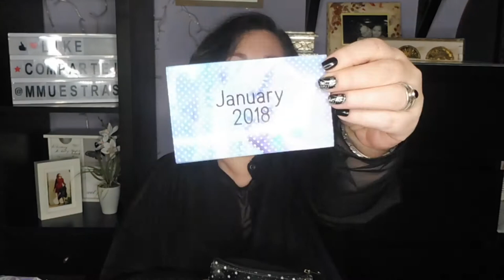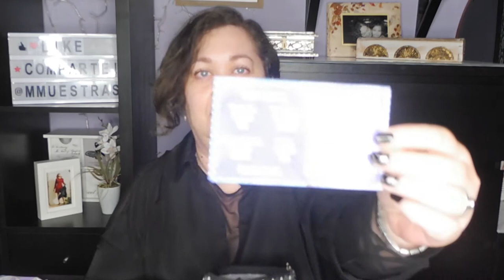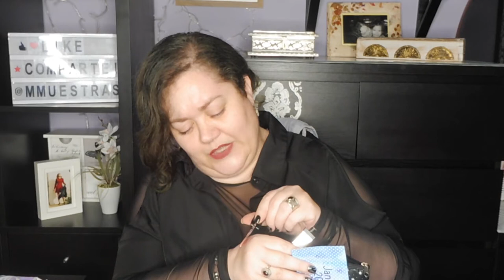LIP MONTHLY ENERO 2018 Que hago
Pues ya llegó el sobre con la suscripción de enero 2018 de Lip Monthly y no se que hacer. ¿Me ayudas a decidir?

ARRÉGLATE CONMIGO (grwm) con la Snow Ball Eye Compact Palette Gold de MAC + Gorro seca-pelo